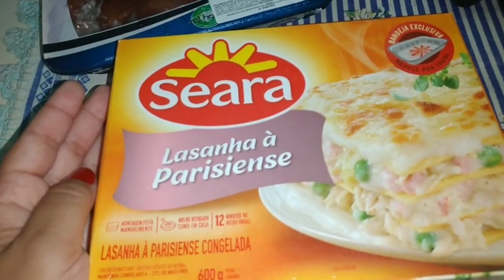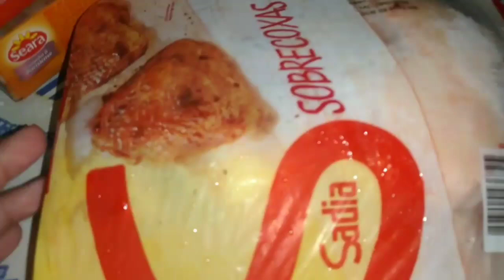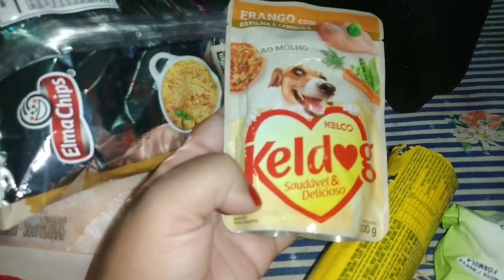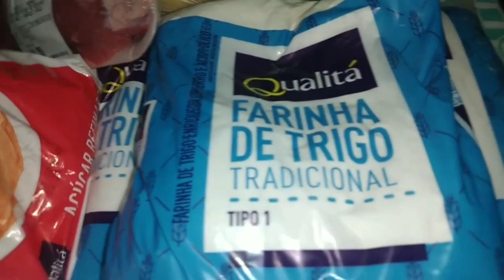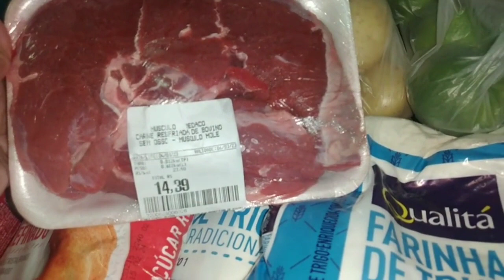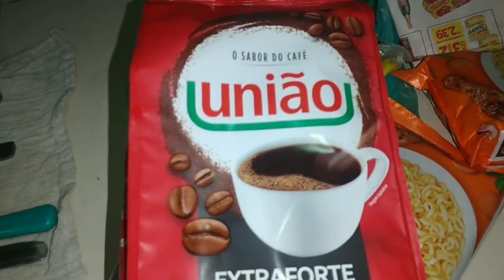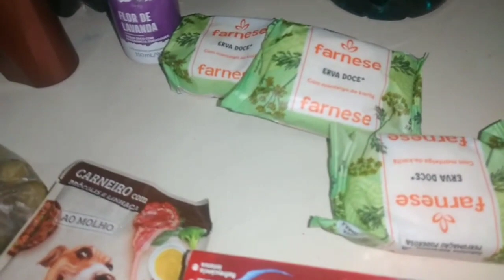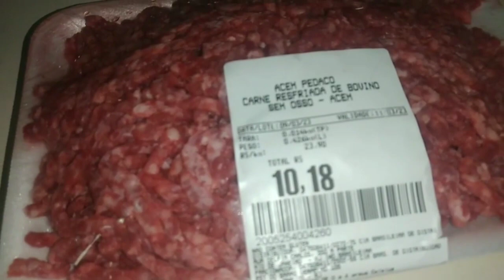Fiz Comprinhas & Pastel | Geladeira Estragou 😞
Oi pessoal!
Hoje vim compartilhar com vocês um novo vídeo.
Fiz umas comprinhas.
Fiz Pastel.
Minha geladeira deu problema e talvez não tenha conserto.

Para que o YouTube entenda que você gosta de assistir meus vídeos , é importante que :

📲    Se puder compartilhe.